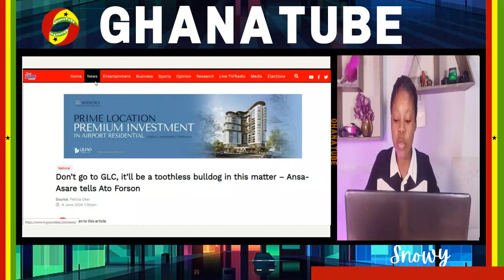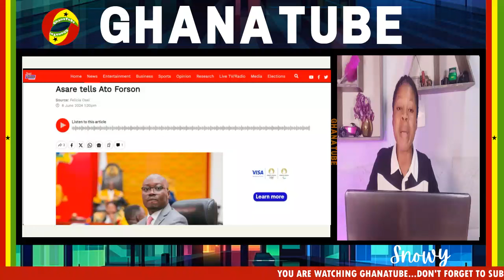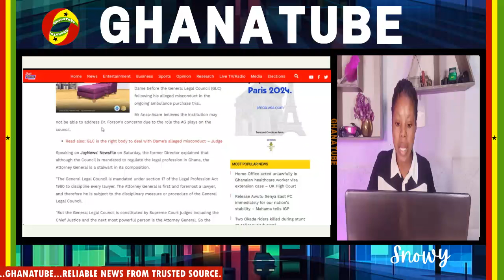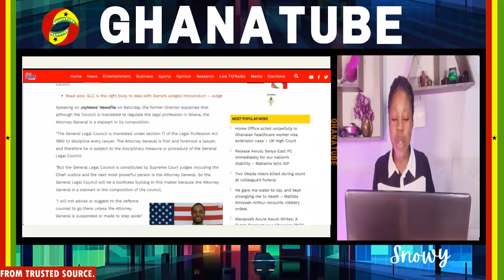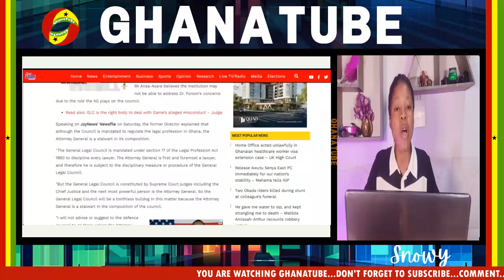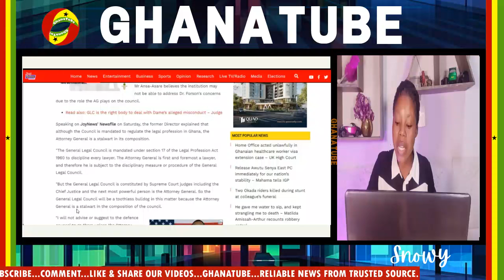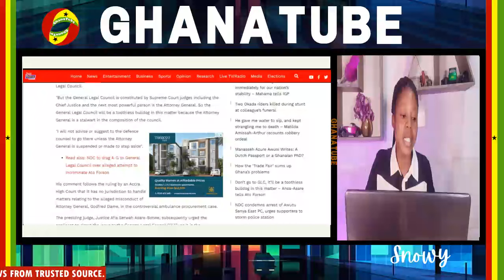OH!.Ꞇꝋurt Stops Ato Forson Immediately From...As They Wárn Him & His Lawyer Against